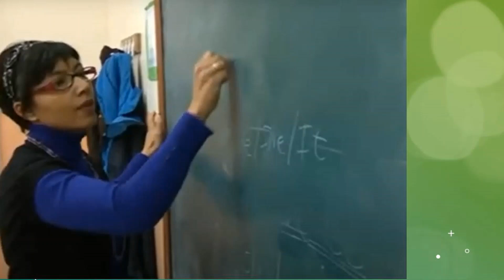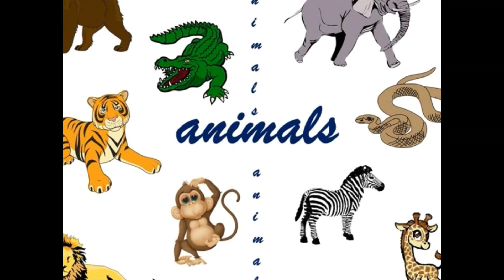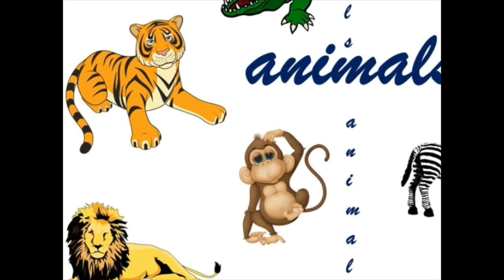Wild Animals Vocabulary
Wild animals vocabulary for Young Learners (pre-A1)